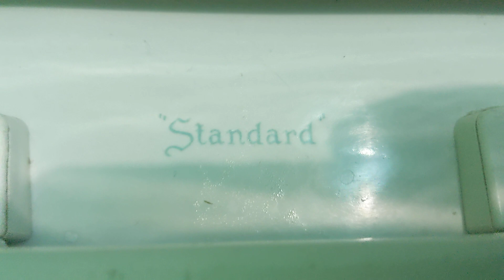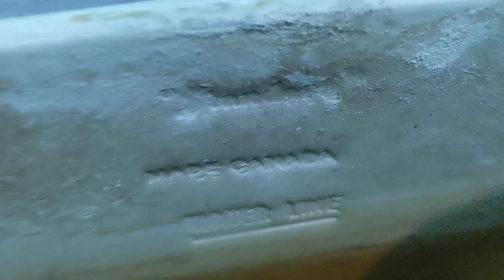1950s "Standard" Cadet toilet vs 15 ft